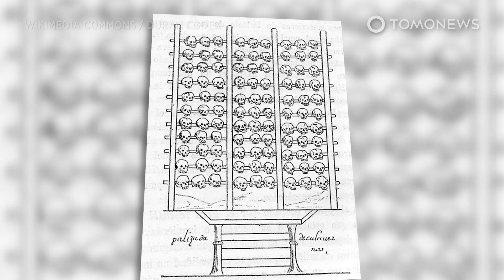Ancient Peruvians Used 13 Huge Towers as Solar Calendar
CHANKILLO, PERU — A mysterious and fascinating collection of ancient ruins in Peru has been named as a UNESCO World Heritage Site. Here are the details:

The Guardian reports that the oldest solar observatory in the Americas has been awarded UNESCO World Heritage status and dubbed “a masterpiece of human creative genius.”

Chankillo is a 2,300-year-old archeological ruin that lies in a desert valley in northern Peru.

Its most famous features are 13 stone towers built around 220 B.C. The towers functioned as a calendar that used the rising and setting arcs of the sun to mark equinoxes and solstices. It was also used to define the precise time of year to within one or two days.

The site includes an imposing triple-walled hilltop complex, known as the Fortified Temple.

Archeologists believe the site was likely abandoned in the early first century A.D. and was largely forgotten until the 19th century.

No human remains have been found at the ruins and little is known about the culture.

Chankillo program director Ivan Ghezzi says the site was built at a time of great conflict and social strife, and the Chankillo society was the product of a process of “Balkanization” that followed the collapse of the even older Chavín culture.

Chankillo is the third Peruvian site to be added to the UNESCO World Heritage List this century. The status was awarded to Qhapaq Nan, a vast Inca road system, in 2014, and to Caral, the oldest city in the Americas, in 2009.